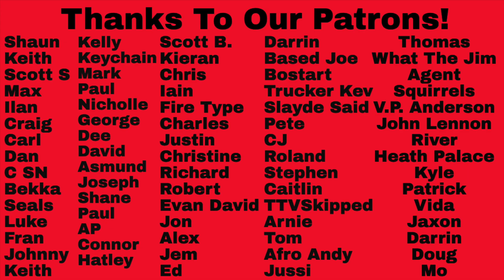Reaction to Paramore - This Is Why vs Wednesday - Chosen To Deserve Song Battle!